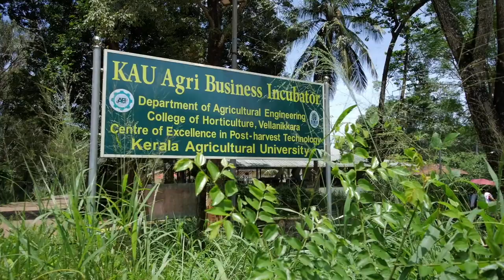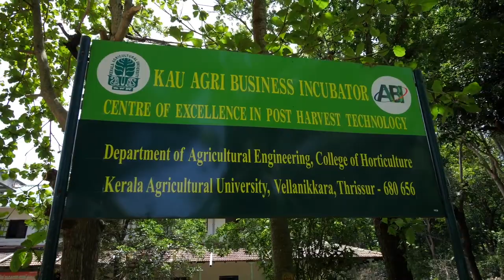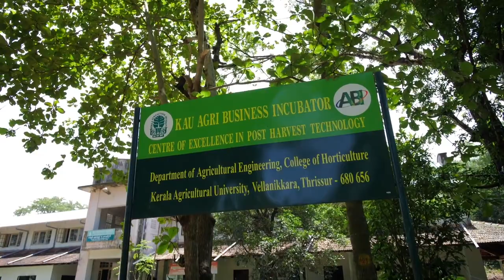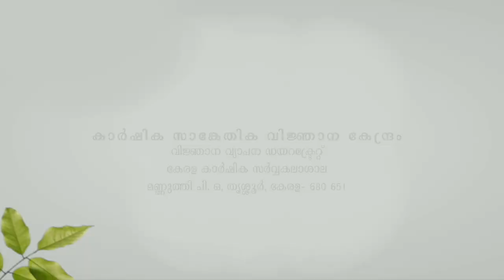സംരംഭകത്വ വികസനത്തിന് അഗ്രി ബിസിനസ്സ് ഇൻക്യൂബേറ്റർ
Agri business incubator for enterpreneurship development